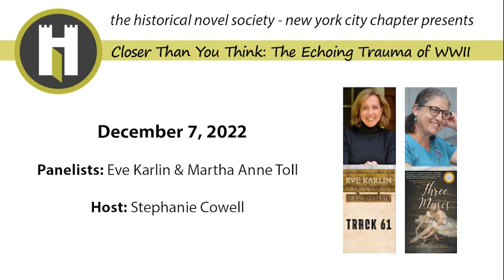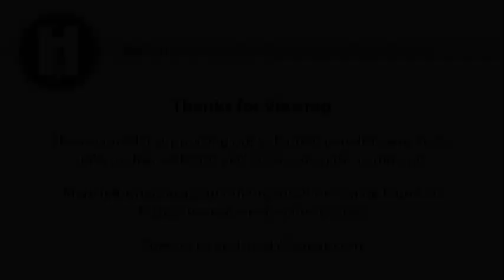Historical Novel Society - NYC presents: "Closer than you Think: The Echoing Trauma of WWII"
The New York City Chapter of the Historical Novel Society presents this recording from December 7, 2023. On this day that will live in infamy we presented:  Closer than You Think: The Echoing Trauma of WWII

In this live program for historical fiction readers and writers, host Stephanie Cowell ("Claude and Camille: a Novel of Monet") interviews Eve Karlin ("Track 61") and Martha Anne Toll ("Three Muses"). They discuss their books in terms of the World War II background, their characters, plot, research, and writing processes.

Track 61

Three Muses

Claude and Camille: A novel of Monet